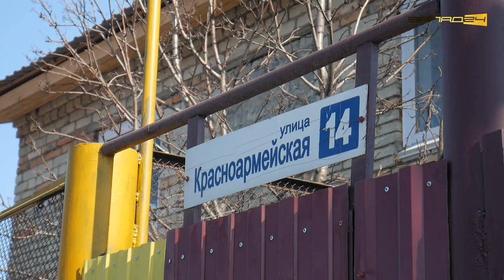Рабочая поездка Куриловича и Матвеева